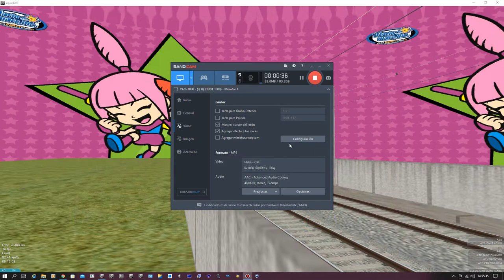[openBVE] C751B [341-342] [Skin 2012] EXCLUSIVE